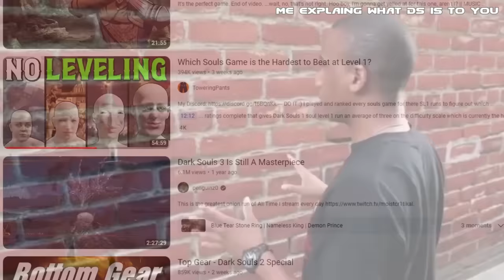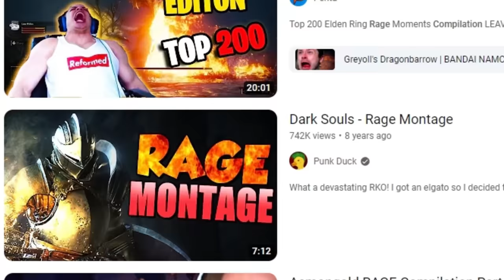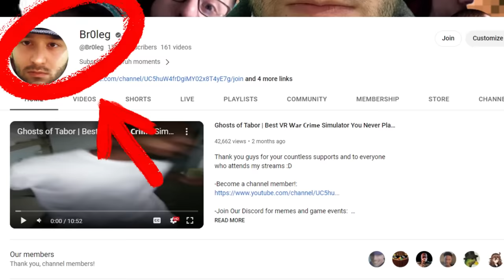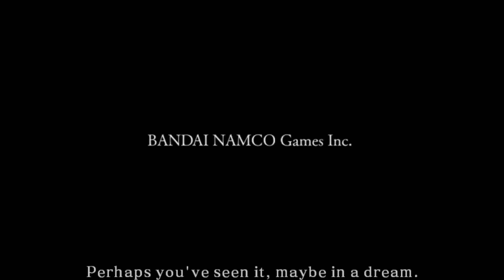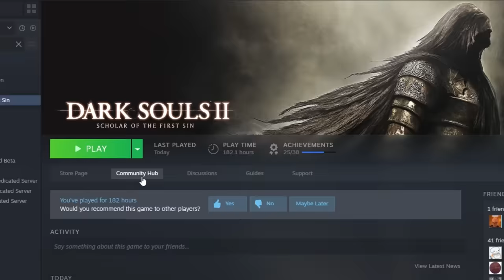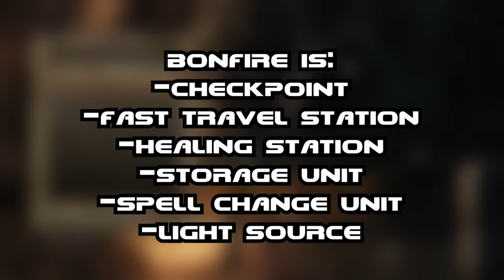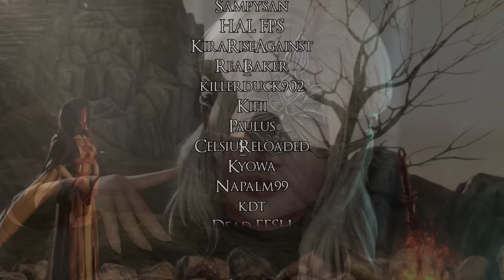Dark Souls 2 | The Most Underrated Pain Simulator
Use my link to play War Thunder and get a lot of free content now

/// Thumbnail art by: SAFLOUI ///

Thank you guys for your countless supports and to everyone who attends my streams :D After over 2 months in the making, I am finally done with the Dark Souls 2 review. I decided to review Dark Souls 2: Scholar of the First Sin, because DS2 is dearest to me out of any other From Software games, as it was the very first souls game I played. Since there aren't many videos that show appreciation to the game, I decided to take matters into my own hands. Enjoy the memes.